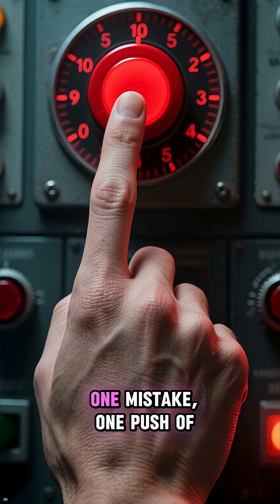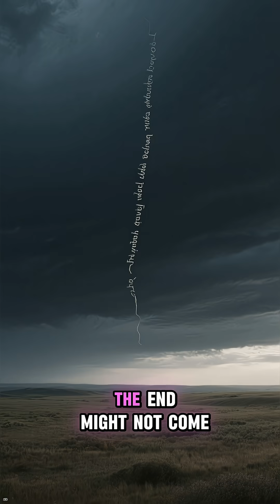5 Ways Humanity Could Go Extinct 💀🌍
From nuclear fire to supervolcanoes waiting beneath our feet, these are 5 terrifying ways humanity could be wiped out. The scariest part? Every single one of them is possible. ⚠️🔥

Follow for more chilling facts at @factfrenzihq 👁️💥